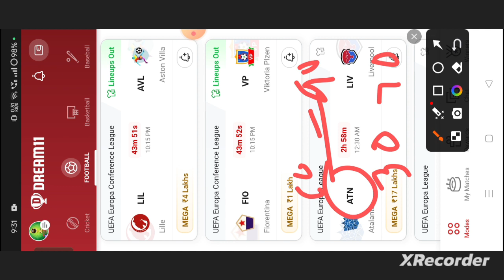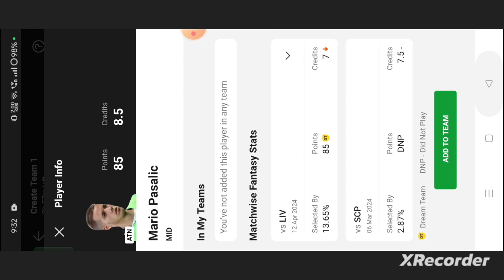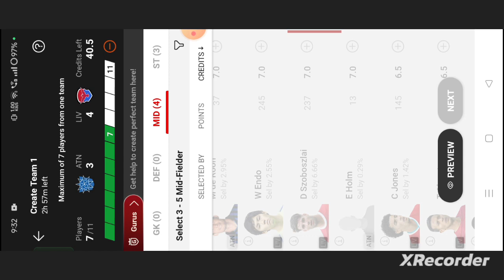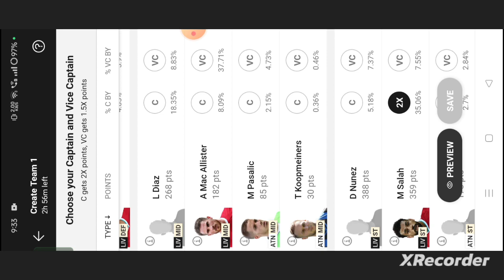ATN vs LIV Football Dream11 Team | ATN vs LIV Football Dream11 prediction team win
own risk"

1. This analysis  is based on my

2.Dream11 takes great care to comply with all central and state legislation in India to ensure that  users are fully protected. Every contest on platform is carefully designed to comply with applicable statutes and regulations in India.

Thanks